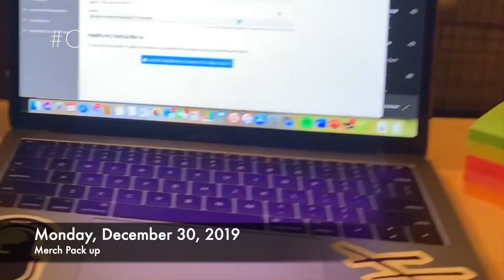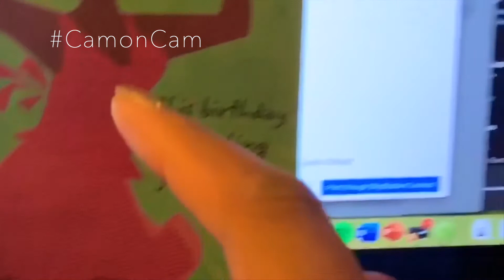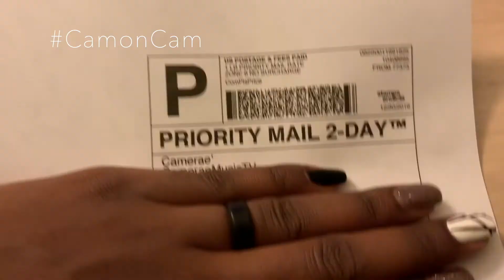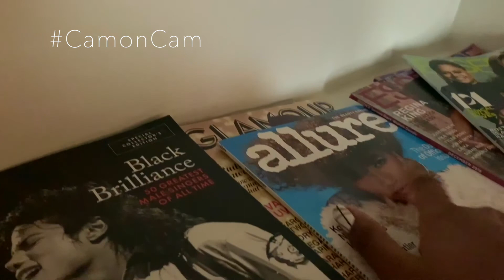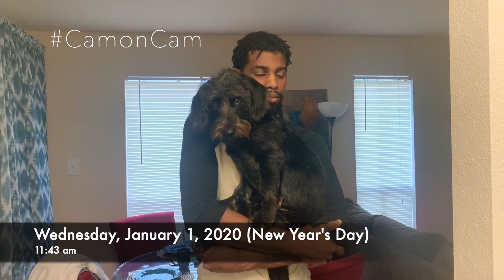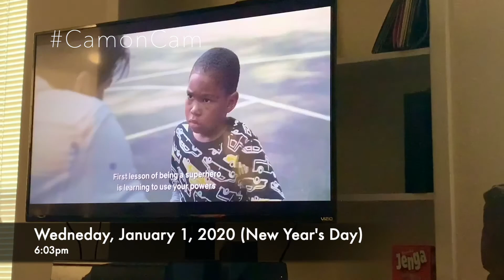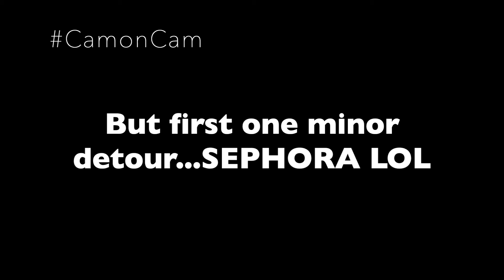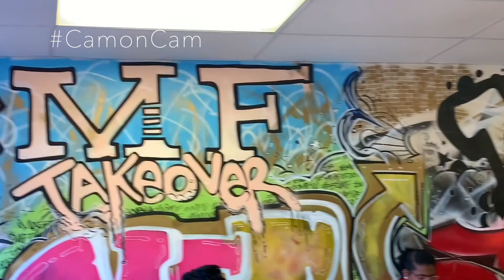Camoncam Ep 6: Twerkology101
WELCOME!! Comment your thoughts on this content down below.